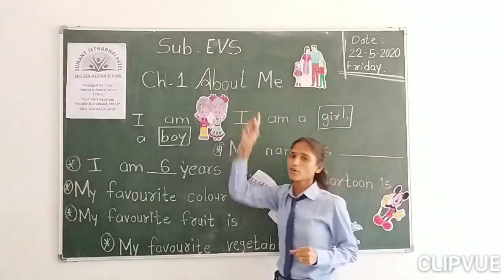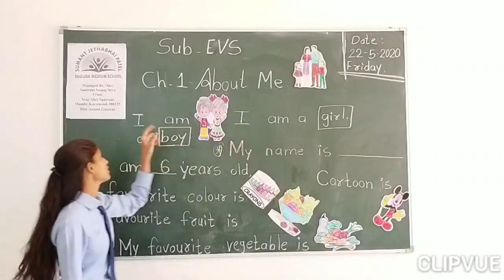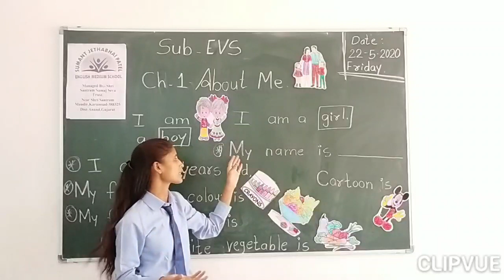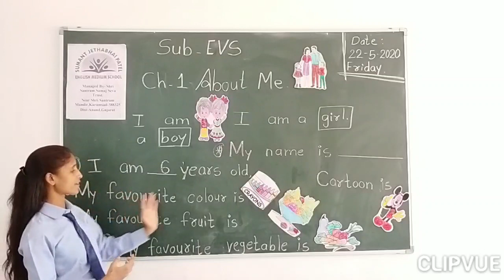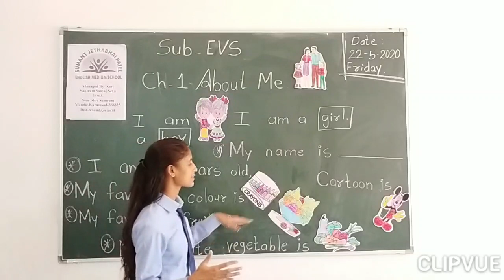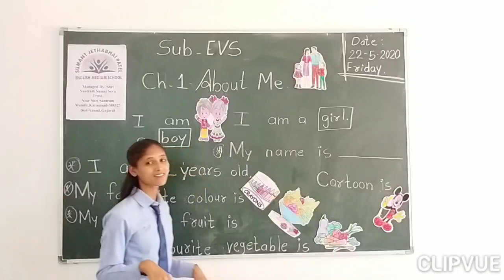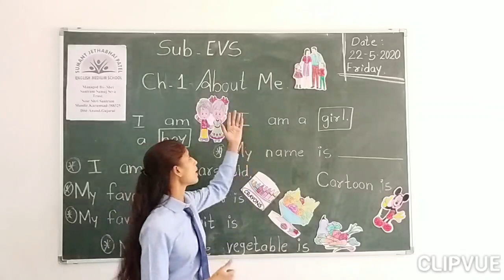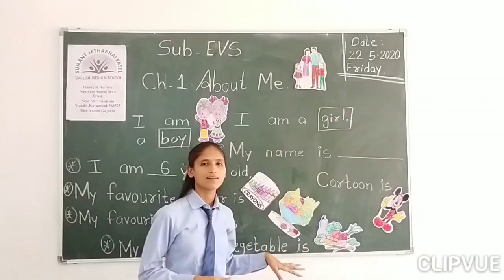Grade-1 EVS Chapter-1 Part-1